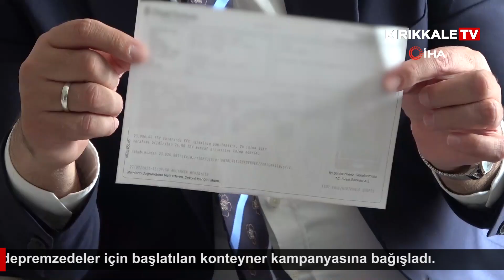Şehit annesinden duygulandıran destek: Umre parasını depremzedeler için bağışladı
Kırıkkale'de yaşayan şehit annesi Pakize Zengin, umre için biriktirdiği 23 bin lirayı depremzedeler için başlatılan konteyner kampanyasına bağışladı.
7,7 büyüklüğündeki depremin merkezi Kahramanmaraş'ın Pazarcık ilçesindeki vatandaşlar için Kırıkkale'nin Yahşihan Belediyesi tarafından başlatılan konteyner kampanyasına destekler sürüyor. Kırıkkale merkezde ikamet eden şehit Yasin Baran'ın annesi Pakize Zengin de umre için biriktirdiği 23 bin lirayı, konteyner kampanyasına bağışladı. Şehit annesi Zengin, kendisini evinde ziyaret eden Yahşihan Belediye Başkanı Osman Türkyılmaz'a bağış makbuzunu teslim etti. 2019 yılında Siirt'te terör örgütü PKK'ya yönelik operasyonda şehit olan oğlu Yasin Baran'ın ismi ise konteynere verilecek.
Şehit annesi Pakize Zengin, İHA muhabirine yaptığı açıklamada, umre için biriktirdiği parayı depremzedelerin konaklayacağı konteyner kampanyasına bağışladığını söyledi.

"Keşke olsa da bir konteyner parası daha versem"
Elinden geldiğince yardım etmeye çalıştığını belirten Zengin, "Çoktan beri aklımdaydı biriktiriyordum. Gitmesem de olur yeter ki içinde bir vatandaş otursun, 'Allah razı olsun' desin. Benim için en büyük gurur budur. Elimizden geldiğince yardım yapalım. 3-5 az çok ne olursa olsun. Keşke olsa da bir konteyner parası daha versem. İnşallah birikir yine veririm. Allah razı olsun başkanımdan da o da beni onurlandırdı. İsterim herkes yardımlarını getirsin başkanıma, o da bizim adımıza ihtiyaç sahiplerine versin" dedi.

"Şehidimizin vasiyetini yerine getirmek için para biriktirmiş"
Yahşihan Belediye Başkanı Osman Türkyılmaz ise, "Rahmetli Yasin Baran şehidimiz hep şöyle dua ediyormuş; 'Anne inşallah evlenmeden seni umreye gönderirim, ondan sonra evlenirim' şeklinde. Annesi de şehidimizin vasiyetini de yerine getirmek için para biriktirmiş. Şimdi bu para o kadar değerli ki hem şehidimizin mirası hem bir annenin özlemi. İki yerde büyük bir deprem yaşadık. Felaket felaket üstüne geldi" diye konuştu.

"Pakize anneme çok teşekkür ediyorum"
"Şehit Yasin Baran" ismini konteynere vereceklerini ifaden eden Türkyılmaz, "Türk toplumunda bir atasözü vardır: 'Kazan kulpuyla kalkar.' Bugün Pakize annem de kulpun biri olmak istedi. Gün geçtikçe üzerimize düşen ağırlık artıyor. Benim özelimde şehit ve şehit anneleri daha değerli. 'Şehit Yasin Baran' adına bir konteyner edindik. Konteyner sayımız 30 oldu, hedefimiz 50. Buradan Pakize anneme çok teşekkür ediyorum. Allah, şehitlerimizin sevabına bizi nail etsin. Onların şefaatlerine bizi nail eylesin" şeklinde konuştu.
Yasin Baran, 2019 yılında Siirt'in Eruh ilçesinde terör örgütü PKK'ya yönelik "Kurt Kapanı-31" operasyonunda şehit olmuştu.